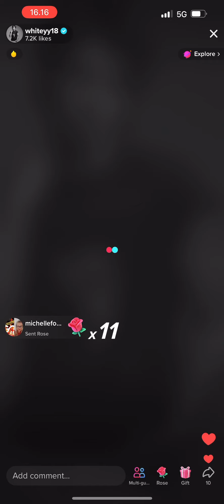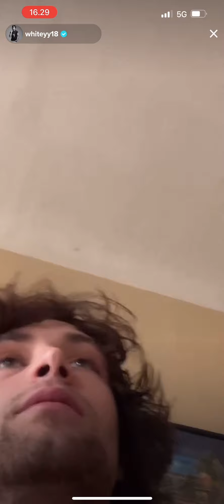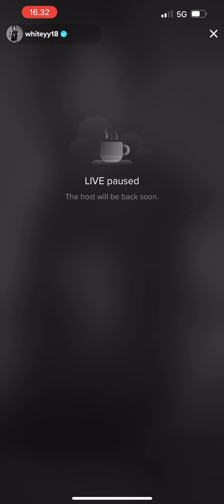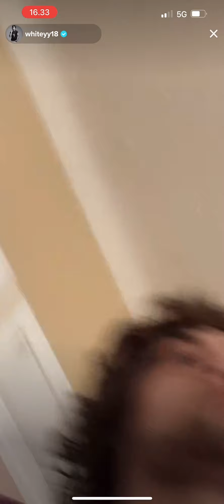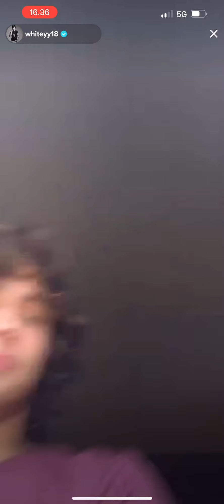William White live 6/6/22